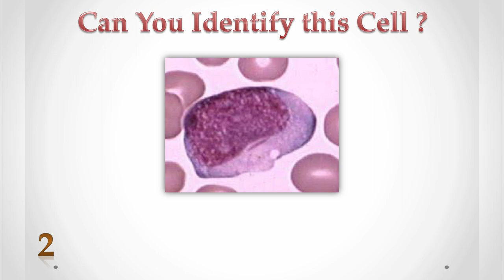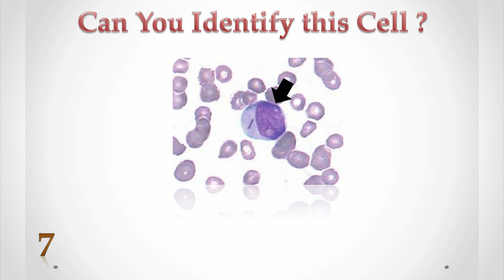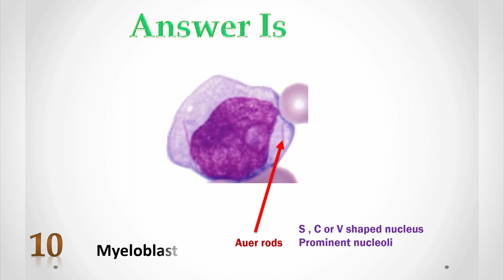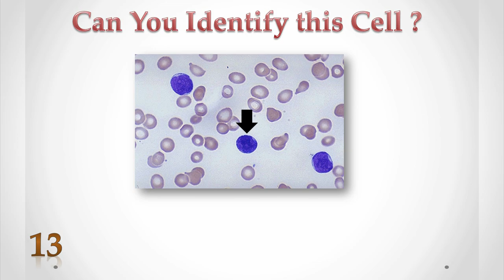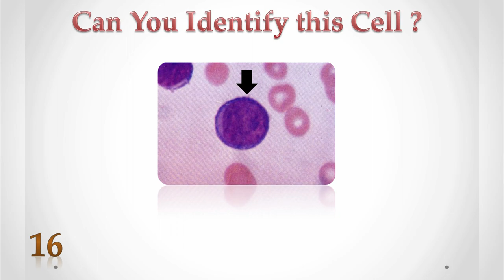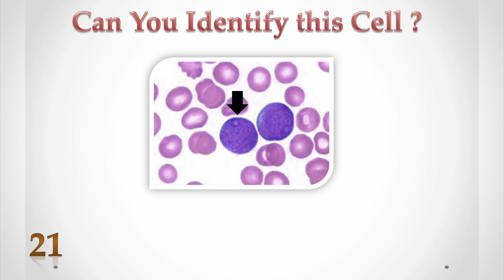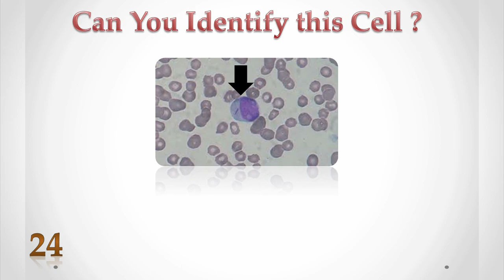Myeloblast Vs Lymphoblast Identification Training Quiz (2/2)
Hello Viewers !!!

My Name Is Kavindu Lakmal , Medical Laboratory Science graduate From University Of Peradeniya.
Also my friend madusha balasuriya , help to review content accuracy again ...

Quizes -

HELP ME !!!